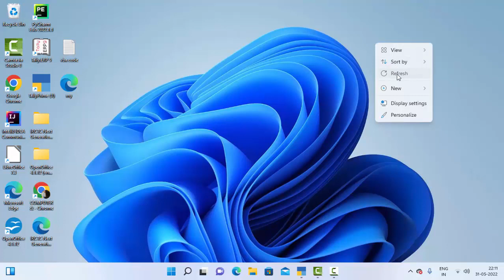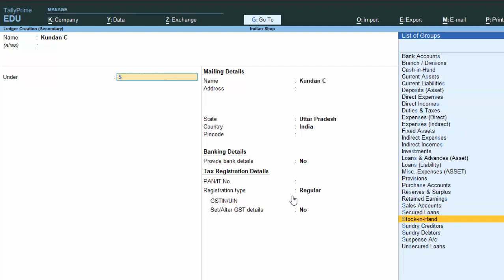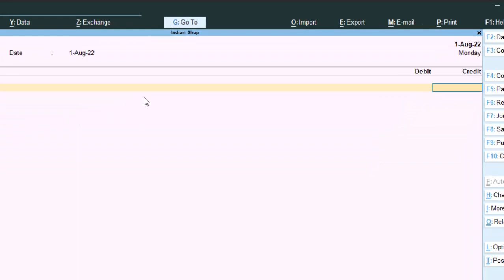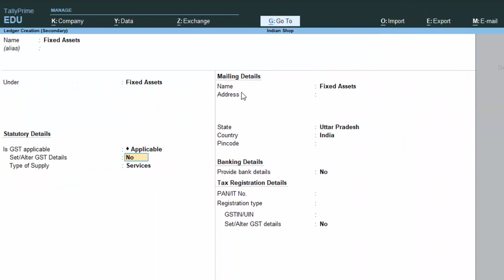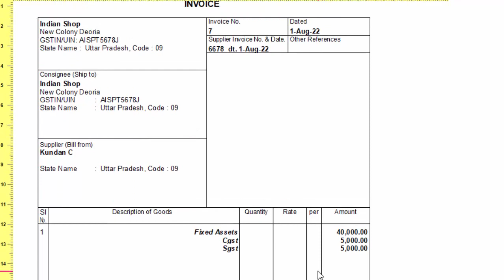Fixed Asset in Tally Prime@COMPUTEREXCELSOLUTION